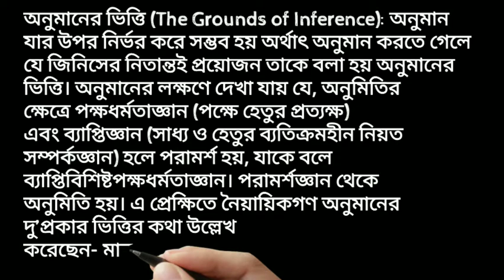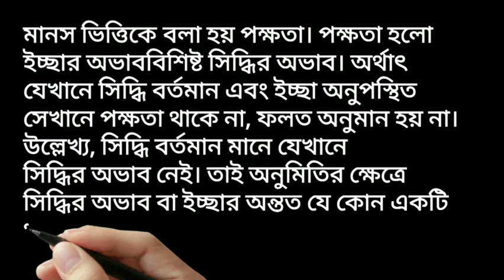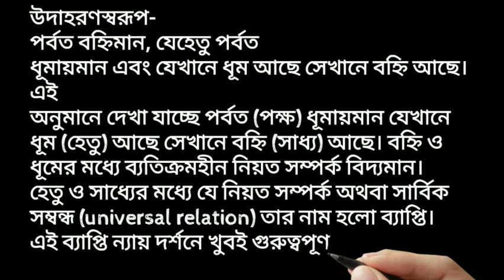ন্যায় দর্শন অনুসারে অনুমানের ভিত্তি কি হতে পারে/Dipankar Sir Philosophy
অনুমানের ভিত্তি The Grounds of Inference:মানস ও যৌক্তিক/ব্যাপ্তিবিশিষ্টপক্ষধর্মতাজ্ঞান
অনুমানের ভিত্তি (The Grounds of Inference)
0:00অনুমান যার উপর নির্ভর করে সম্ভব হয় অর্থাৎ অনুমান করতে গেলে যে জিনিসের নিতান্তই প্রয়োজন তাকে বলা হয় অনুমানের ভিত্তি। অনুমানের লক্ষণে দেখা যায় যে, অনুমিতির ক্ষেত্রে পক্ষধর্মতাজ্ঞান (পক্ষে হেতুর প্রত্যক্ষ) এবং ব্যাপ্তিজ্ঞান (সাধ্য ও হেতুর ব্যতিক্রমহীন নিয়ত সম্পর্কজ্ঞান) হলে পরামর্শ হয়, যাকে বলে ব্যাপ্তিবিশিষ্টপক্ষধর্মতাজ্ঞান। পরামর্শজ্ঞান থেকে অনুমিতি হয়। এ প্রেক্ষিতে নৈয়ায়িকগণ অনুমানের দু'প্রকার ভিত্তির কথা উল্লেখ করেছেন- মানস ও যৌক্তিক।

1:10মানস ভিত্তিকে বলা হয় পক্ষতা। পক্ষতা হলো ইচ্ছার অভাববিশিষ্ট সিদ্ধির অভাব। অর্থাৎ যেখানে সিদ্ধি বর্তমান এবং ইচ্ছা অনুপস্থিত সেখানে পক্ষতা থাকে না, ফলত অনুমান হয় না। উল্লেখ্য, সিদ্ধি বর্তমান মানে যেখানে সিদ্ধির অভাব নেই। তাই অনুমিতির ক্ষেত্রে সিদ্ধির অভাব বা ইচ্ছার অন্তত যে কোন একটি থাকলেই পক্ষতা থাকে, এবং অনুমান হয়।

2:10যৌক্তিক ভিত্তির নাম ব্যাপ্তি। ব্যাপ্তিজ্ঞান হলো সাধ্য ও হেতুর ব্যতিক্রমহীন নিয়ত সম্বন্ধজ্ঞান। এই জ্ঞান ব্যতীত কোন অনুমিতি সম্ভব নয়। উদাহরণস্বরূপ-
পর্বত বহ্নিমান, যেহেতু পর্বত ধূমায়মান এবং যেখানে ধূম আছে সেখানে বহ্নি আছে।
3:00এই অনুমানে দেখা যাচ্ছে পর্বত (পক্ষ) ধূমায়মান যেখানে ধূম (হেতু) আছে সেখানে বহ্নি (সাধ্য) আছে। বহ্নি ও ধূমের মধ্যে ব্যতিক্রমহীন নিয়ত সম্পর্ক বিদ্যমান। হেতু ও সাধ্যের মধ্যে যে নিয়ত সম্পর্ক অথবা সার্বিক সম্বন্ধ (universal relation) তার নাম হলো ব্যাপ্তি। এই ব্যাপ্তি ন্যায় দর্শনে খুবই গুরুত্বপূর্ণ বিষয়।

🟣তথ্যসূত্র : -

1).Indian Philosophy - Ranadipam Basu
2).ভারতীয় দর্শন - জগদীশ্বর সান্যাল
3).ন্যায় সূত্র - বাৎসায়ন
4).ন্যায় বৈশেষিক - দর্শন করুণা
5).ভারতীয় দর্শন - প্রদ্যুৎ কুমার মন্ডল
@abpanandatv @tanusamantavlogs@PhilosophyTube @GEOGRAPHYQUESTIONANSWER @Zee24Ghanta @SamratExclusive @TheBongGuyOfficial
@Practical Wisdom Philosophy
🌍PHILOSOPHY TUTORIAL XI/XII/PHILOSOPHY HONOURS/PASS/M.A
Dipankar 𝐒amanta B.A (Hon.) Philosophy 1st class,M.A (Philosophy)1st class, B.ED (Govt.) 1st Class Vidyasagar University
Regards , Dipankar Samanta
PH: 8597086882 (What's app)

🌍Download telegram app from Google play store & join

Microphone with 20ft mic
boAt Rockerz 370 Bluetooth Wireless On Ear Headphone with Mic (Buoyant Black)
Ring light
HP Pavilion 14,11th Gen Intel Core i5 16GB RAM/512GB SSD 14 inch(35.6
Laptop